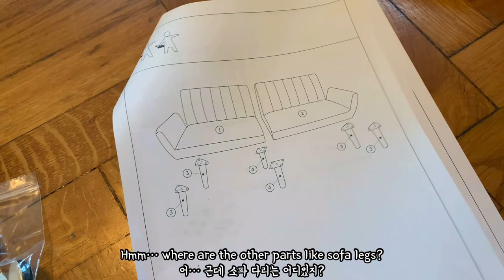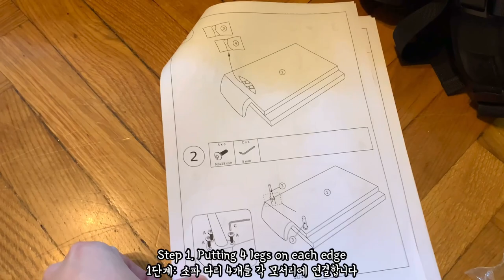Jysk Sofa Bed Assembly for My Living Room - HARNDRUP Navy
I found a stylish sofa bed (wersalka) from Jysk with a great discount, so why not trying this beautiful navy HARNDRUP sofa? Very easy to assemble, so it took only a little time to put things together and I found that this sofa bed was functional to change this into leaning sofa or sofa bed. Now it marks the main feature of design of the living room and I love this Jysk sofa bed HARNDRUP :)